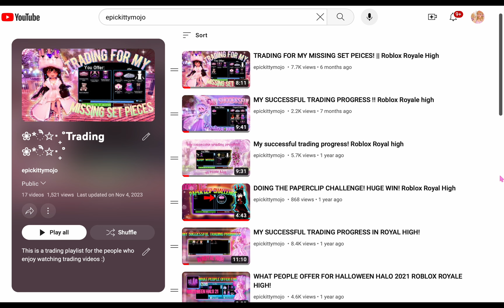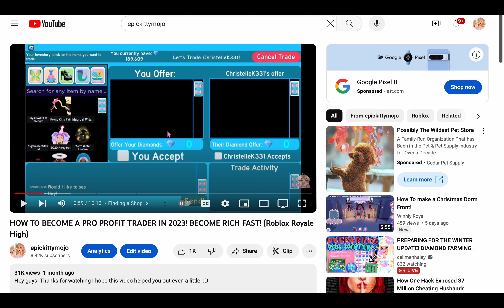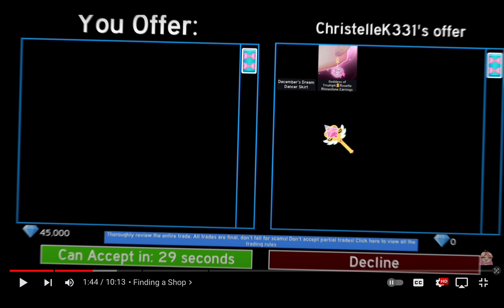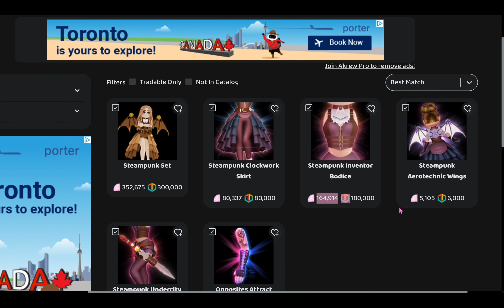HOW TO GET RICH FAST FOR THE NEW WINTER UPDATE!! (Roblox Royale High)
Hope this helped!! :D